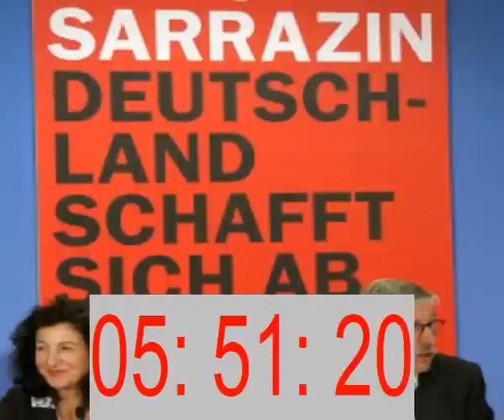XXX - THILO SARRAZIN